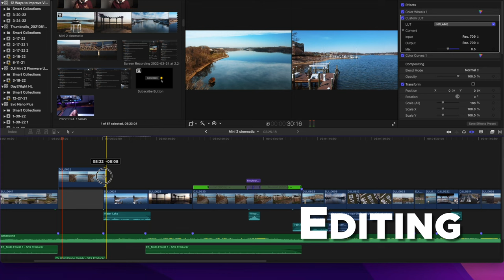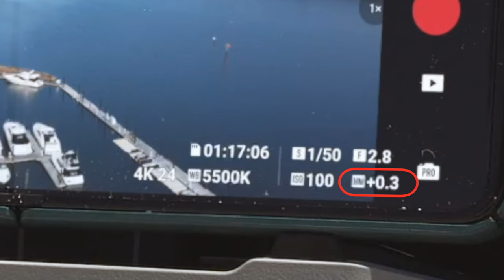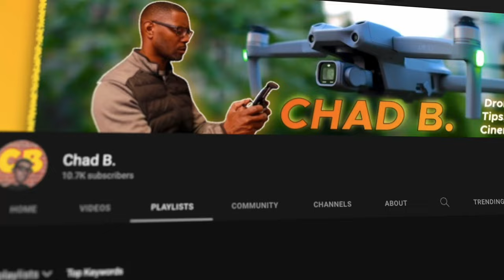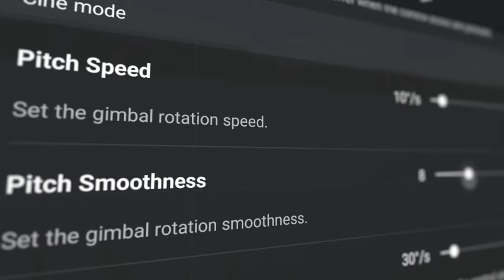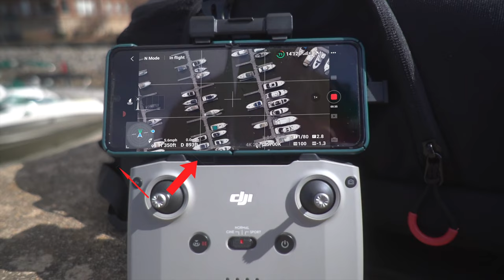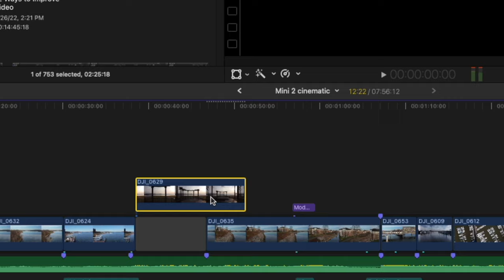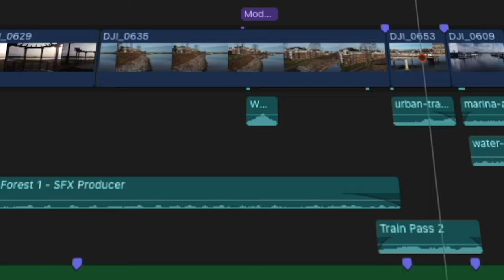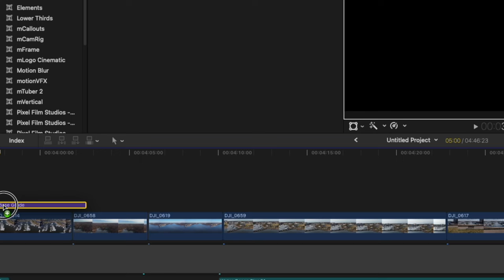DJI Mini 2 Cinematic - 12 Ways to IMPROVE Your Drone Footage | Beginner's Guide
The DJI Mini 2 is the most versatile Mini Drone.  I don't think it will fade away after the release of the DJI Mini 3. In this video, I will show you how to LEVEL UP your Mini 2 cinematic videos sharing with you tips to get better results that I have learned along they way.  These tips and tricks are perfect for beginners to improve the look of your drone footage.

Buy your DJI Products Here:
DJI Mini 2
DJI Mini
DJI Air 2S
DJI Air 2
DJI Smart Controller

DJI Mini 2 Filter Packs
Freewell All Day - 4K Series - 8Pack Filters
Freewell Bright Day - 4K Series - 4Pack Filters
Freewell Standard Day - 4K Series - 4Pack Filters
Freewell Long Exposure Photography ND Filters -2Pack

FREEWELL Filter Packs for the DJI Air 2S:

Lume Cube Anit-collision Strobe

0:00 Introduction
2:05 USE THE HIGHEST RESOLUTION
2:47 PROPER EXPOSURE
4:02 SHUTTER SPEED (180 DEGREE SHUTTER RULE)
5:15 USE ND FILTERS
5:56 MANUAL WHITE BALANCE
7:01 PLAN YOUR SHOTS
8:35 PERSPECTIVE (USE YOUR ANGLES)
10:36 SHOW SCALE
11:36 CHOOSE YOUR MUSIC WISELY
13:13 MAKING THE CUTS (CUT OUT THE FAT)
14:18 ADD EFFECTS (SOUND & VISUAL)
15:54 COLOR GRADE (THE FINAL TOUCHES)